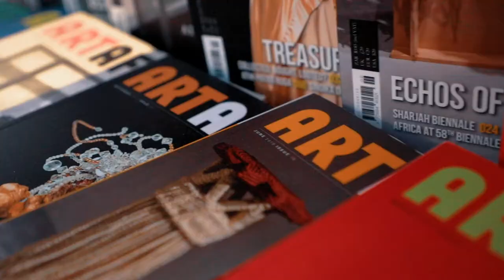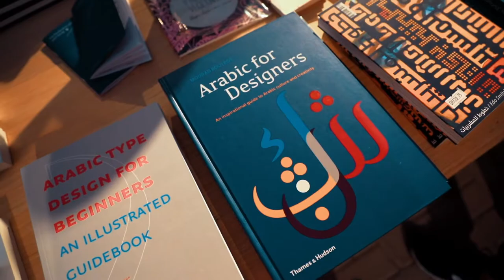Sharjah Art Foundation launched "Focal Point" in celebration of SharjahWBC